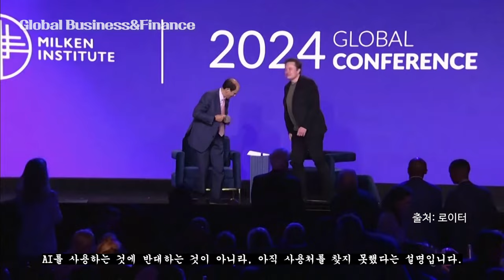머스크 "AI가 거짓말을 하도록 가르쳐서는 안 된다"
※ 기사출처 : 이데일리

[뉴욕=이데일리 김상윤 특파원] “거의 모든 지능은 디지털화될 것이고, 생물학적 지능의 비중은 시간이 지날수록 점점 줄어들어 1% 미만으로 떨어질 것이다. 인공지능(AI)를 인간에게 유익한 방식으로 구축하는 게 매우 중요하다.”

일론 머스크 테슬라 최고경영자(CEO)는 6일(현지시간) “최대한 진실을 추구하는 AI를 만들고 싶고, 이는 매우 중요하다고 생각한다”며 “AI가 거짓말을 하도록 가르쳐서는 안 되며, 사실이 아닌 말을 하도록 가르쳐서도 안 된다”며 이같이 말했다. 머스크는 이날 캘리포니아 베벌리힐스에서 열린 ‘미국판 다보스포럼’인 밀컨연구소 2024 글로벌 콘퍼런스의 대담에서 ‘인류를 구하는 방법’에 대해 전반적인 본인의 생각을 진솔하게 말했다.

※ 영상출처 : 로이터